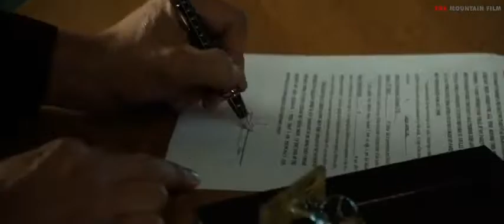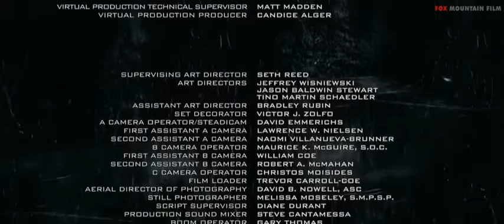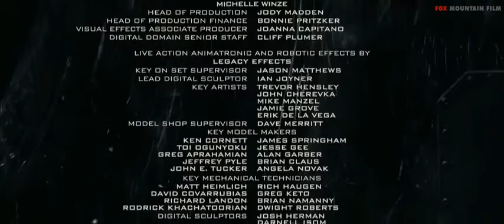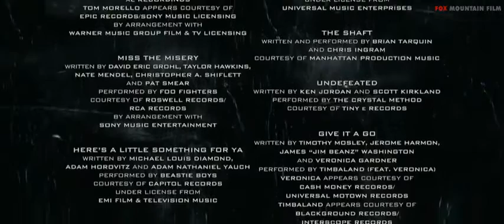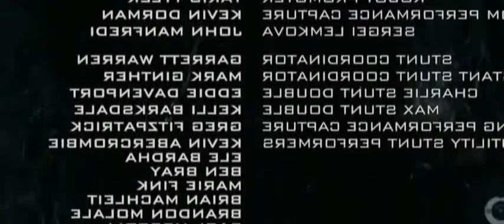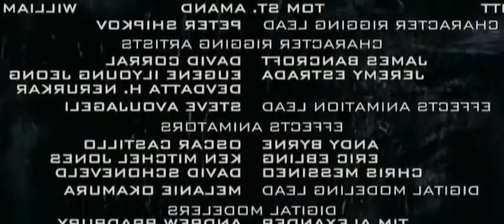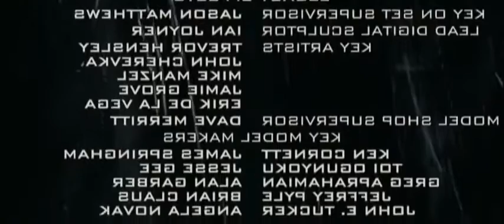SCIENCE FICTION FULL MOVIE